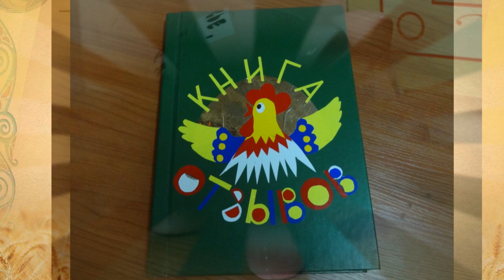Музей петуха в городе Петушки (06.02.16)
Прогуливаясь по городу Петушки, я наткнулся на весьма интересный музей. Он располагается в здании районного Дома культуры (вход слева). Этот музей носит имя главного символа города - Петуха. Здесь представлено множество разнообразных экспонатов, посвященных этой птице (от картин до народных промыслов).
Музей настолько поразил меня необычностью, уютной атмосферой и доброжелательным персоналом, что я оставил положительную запись в книге отзывов.
Во время экскурсии по музею мне удалось сделать несколько фотографий, которыми я с радостью делюсь с вами.